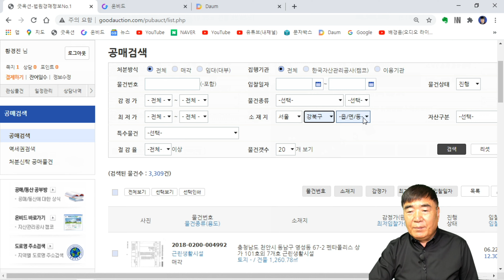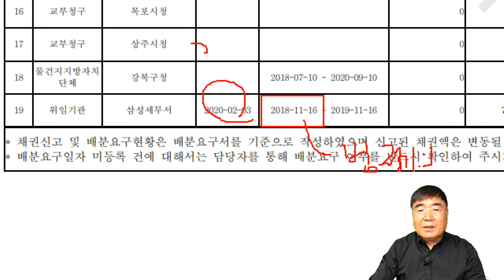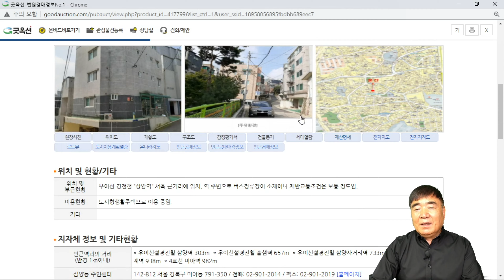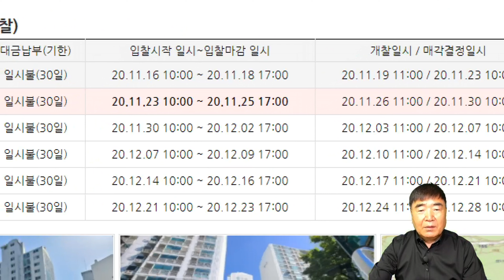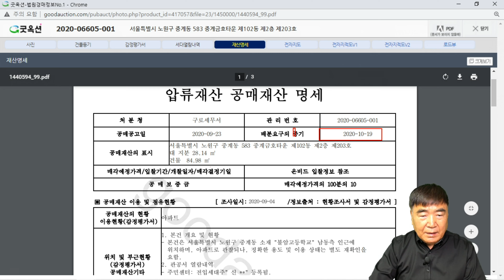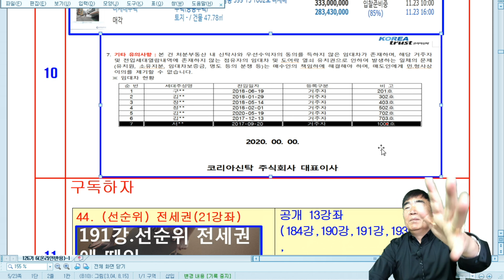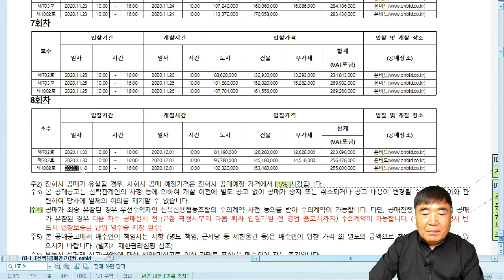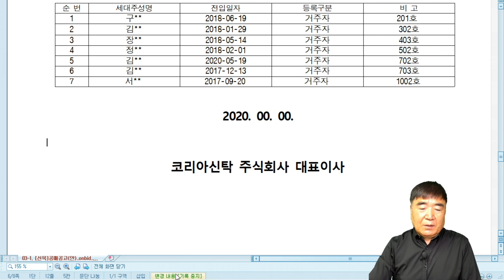613강 6집. 경매와 공매의 전세권 판례가 변경되었다. / 법학박사 황경진경매TV (법원 경매, 온비드 공매 부동산 재테크 무료 강좌)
613강 6집. 경매와 공매의 전세권 판례가 변경되었다.      / 법학박사 황경진경매TV (법원 경매, 온비드 공매 부동산 재테크 무료 강좌)

(1) 전세권자가 임의경매를 신청한 사례에서 과거 낙찰자한테 유리한 판례(세입자 불리)가 나왔다.
집합건물에서 선순위 전세권자설정일자(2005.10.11.)가 빠르고, 세입자의 전입일자(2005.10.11.) 같은경우, 전세권자가 임의경매를 신청한 경우(과거 판례는 인도명령대상이 되어 임차인은 아파트를 인도해주어라고 판결하였지만,
      즉, 1심: 대구지방법원 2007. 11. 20 기각결정(2007타기2568호, 경락부동산인도명령)  2심: 대구지방법원 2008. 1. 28 선고 2007라328 결정,  대법원 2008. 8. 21 선고 2008마212결정(경락부동산인도명령),

과거 대구지방법원 2007타경11477호 임의경매사건(대구시 동구 다세대(빌라)에서
“. 피신청인의 이 사건 전세권은 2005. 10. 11.에, 주택임대차보호법 상의 대항력 및 우선변제권은 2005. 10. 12.에 발생하였다고 할 것이므로, 이 사건 전세권에 기하여 개시된 이 사건 경매절차에서 신청인이 이 사건 부동산을 낙찰받아 이 사건 전세권이 소멸한 이상 이 사건 전세권보다 후순위인 위 주택임대차보호법 상의 대항력 및 우선변제권은 소멸하였다고 할 것이다. 그렇다면, 피신청인은 신청인에게 이 사건 부동산을 인도할 의무가 있다고 할 것이다.그렇다면 신청인의 이 사건 부동산인도명령 신청은 이유 있어 이를 인용하여야 할 것인바, 제1심 결정은 이와 결론을 달리하여 부당하므로 이를 취소하고 피신청인에게 이 사건 부동산의 인도를 명하기로 하여 주문과 같이 결정한다.“

(2)  그러나 2020년 대법원 판결이 변경되어 인수가 발생한다며 낙찰자한테 매우 불리한 대법원의 변경된 판결이 나왔다.
선순위 전세권자가 임의경매 신청한 경우라도(자신의 지위를 강화하기 위하여 설정한 전세권으로 인하여 오히려 주택임대차보호법상의 대항력이 소멸된다는 것은 부당하다는 점, 임차인 지위를 강화하기 위하여 전입신고를 늦게 하였더라도)  낙찰자의 인수가 발생된다고 판결하였으므로 주의해야 된다.
  최근 창원지방법원 통영지원 2019타경5200호에서 낙찰자의 항고, 재항고 모두 기각되어
인수가(추가부담이) 1억정도  발생하였다.(당시 1억 인수가 발생되어나 소송 약 1년간 진행되면서 2020년말 아파트가격 상승으로 실제로는 1-2천만원 정도의 인수가 발생하였다.)
즉, 경남 거제시 장평동아파트 낙찰후 인도명령신청에서 기각, 2심은 창원지방법원 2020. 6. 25 선고 2020라60 결정(항고인:낙찰자 조규○)에서 기각, 3심은 대법원 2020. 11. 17 선고 2020마1267 결정 에서도 기각(판결문은 2심판결서사본제공 신청하여 참조하거나 황경진경매학원 홈페이지 자료실 791번 게재하였음).
    ⇒ 대법원 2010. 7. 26. 자 2010마900 결정을 거의 인용하면서 인수라고 판결하였다.
[부동산인도명령결정에대한즉시항고]
【판시사항】최선순위 전세권자로서의 지위와 주택임대차보호법상 대항력을 갖춘 임차인으로서의 지위를 함께 가지고 있는 사람이 전세권자로서 배당요구를 하여 전세권이 매각으로 소멸된 경우, 변제받지 못한 나머지 보증금에 기하여 대항력을 행사할 수 있는지 여부(적극)
【결정요지】“... 이러한 경우 전세권과 더불어 주택임대차보호법상의 대항력을 갖추는 것은 자신의 지위를 강화하기 위한 것이지 원래 가졌던 권리를 포기하고 다른 권리로 대체하려는 것은 아니라는 점, 자신의 지위를 강화하기 위하여 설정한 전세권으로 인하여 오히려 주택임대차보호법상의 대항력이 소멸된다는 것은 부당하다는 점, 동일인이 같은 주택에 대하여 전세권과 대항력을 함께 가지므로 대항력으로 인하여 전세권 설정 당시 확보한 담보가치가 훼손되는 문제는 발생하지 않는다는 점 등을 고려하면, 최선순위 전세권자로서 배당요구를 하여 전세권이 매각으로 소멸되었다 하더라도 변제받지 못한 나머지 보증금에 기하여 대항력을 행사할 수 있고, 그 범위 내에서 임차주택의 매수인은 임대인의 지위를 승계한 것으로 보아야 한다.”

① 황경진경매학원 수강 안내문 보려면?

② 유튜브 동영상 무료구독하는 컬러교재 5권 안내문, 목차보려면?